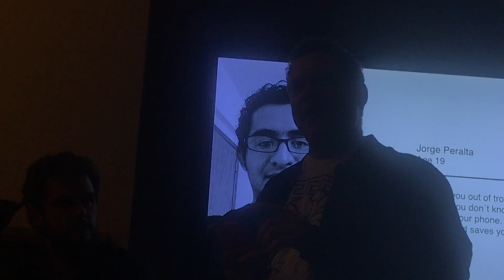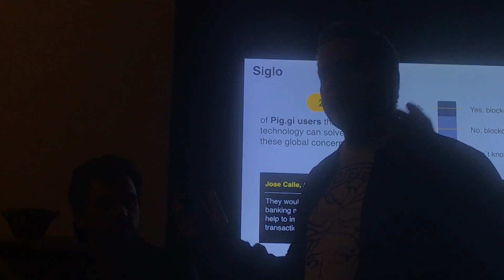Siglo Fireside Chat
Siglo Founders Discuss their inclusion protocol project.